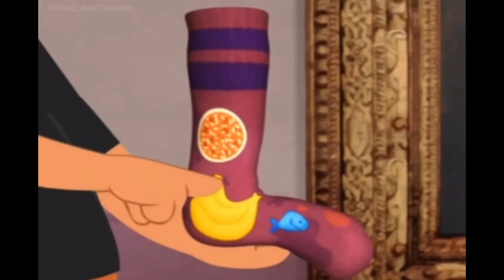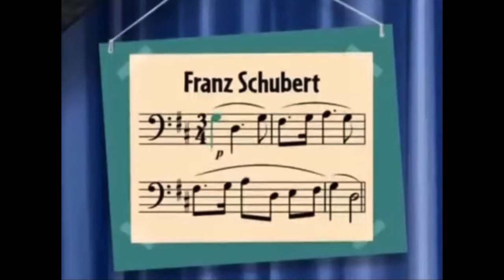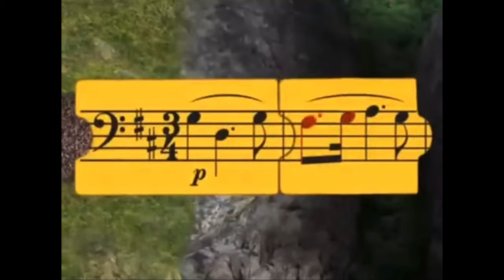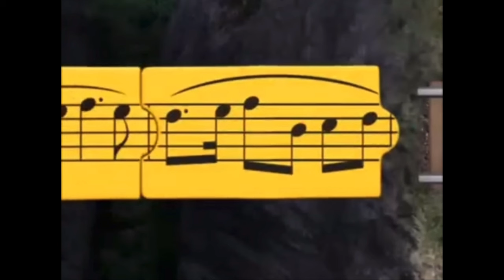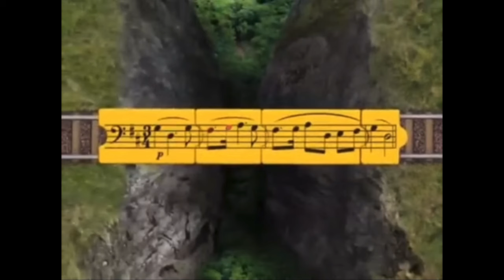Little Einsteins - Silly Sock Saves the Circus / Mr. Penguin's Ice Cream Adventure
Silly Sock Saves the Circus - Leo has a Silly Sock which has pizza, bananas and a little fish. The Sock also sings a silly song which makes his friends laugh and he goes crescendo. There is going to be a silly circus and the other clothes are there to participate in it! Silly Sock wants to join the circus, but they know that it will start today, so it's up to the team to practice Silly Sock for his fantastic tricks and join the circus before the it starts, and they're gonna need your help!

Mr. Penguin's Ice Cream Adventure - The team have arrived at Patagonia Region of South America from Argentina & Chile. And they see a train full of ice cream, and it is being driven by Mr. Penguin. He wants to deliver all the ice cream to his friend's party, but his train breaks down! Luckily, Rocket transforms into a train, because he has a better chance to pull ice cream cars! Now, the team must go to help Mr. Penguin deliver all the ice cream to the birthday party before the sun melts it, and they're gonna need your help!